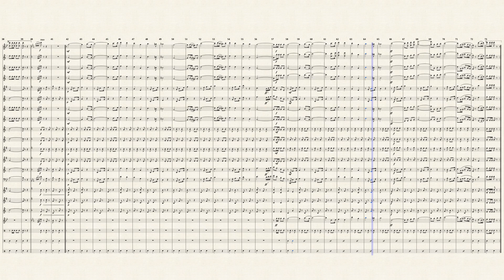Marcia Venzone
Giacomo Tomat, primo Maestro del Complesso Bandistico Venzonese.